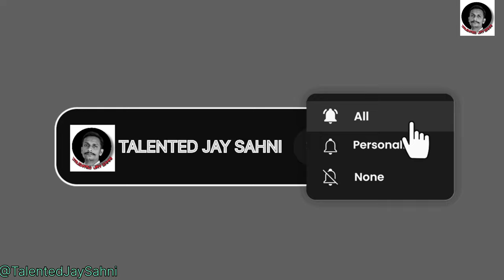लोगो मे नाग के प्रति आस्था देखिये, बोले ये हमारे भगवान् है इनको यही पे मंदीर के पास छोर दीजिये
दोस्तों, मैं जय सहनी।मेरा उद्देश्य सांपो से इंसान को और इंसान से सांपो को बचाने का है। मैं सोशल मीडिया के माध्यम से जन-जागरूकता एक संदेश के रूप में, आप तक पहुंचा रहा हूं, जिसमे आपके प्यार-आशीर्वाद की कामना करता हूं।   जय हिन्द जय भारत 🇮🇳

Copyright policy:-

snacks recipes
snacks recipes in tamil
snacks recipes in telugu
snake recipe in kannada
snacks recipes malayalam
snake recipe in malayalam
snacks recipes in kannada
snake recovery
snake recipe in hindi